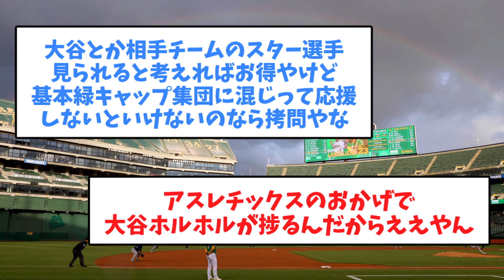【拷問定期】大特価！アスレチックスの試合37試合をたった99ドルで観戦可能！子供たち急げ！【5chまとめ】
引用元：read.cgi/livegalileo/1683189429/